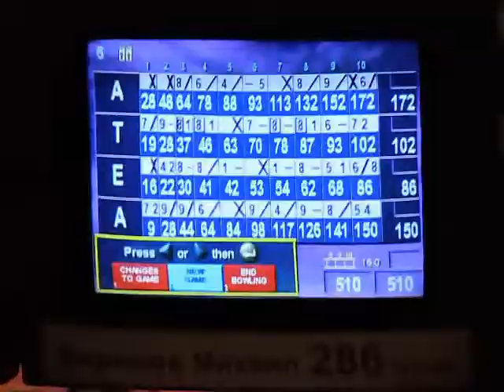Товарищеская встреча по боулингу (кратенько)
Калининград, Вавилон, 24/12/2009г.